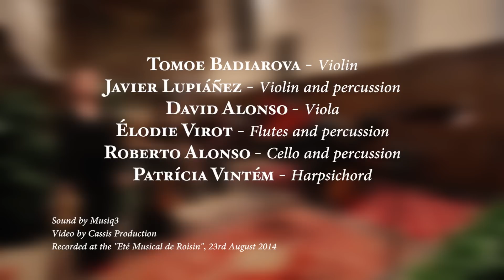Jean-Philippe Rameau - Premier et Deuxieme Tambourin (encore)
Jean-Philippe Rameau

Les Indes Galantes, reduit à quatre grands concerts 1735/6
Troisieme Concert (extraits from Le Turc Généreux)

Premier et Deuxieme Tambourin

Les Esprits Animaux:

Elodie Virot, traverso, piccolo and percussion
Tomoe Badiarova, violin
Javier Lupiáñez, violin and percussion
David Alonso, viola
Patrícia Vintém, harpsichord
Roberto Alonso, cello and percussion

Concept and concert program by Javier Lupiáñez

Live recording in the Festival "L'eté musical de Roisin" at Church of Saint-Brice, Roisin (Belgium) 23rd August, 2014
Sound by Musiq3
Video by Cassis Productions